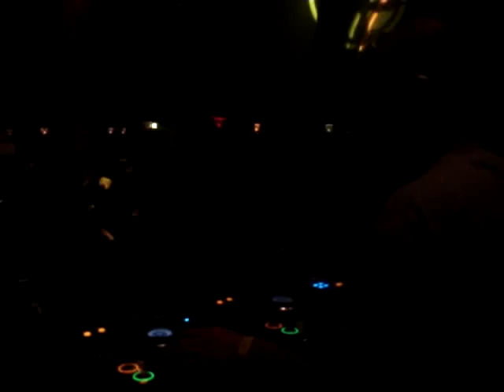2008-11-01 Electrify @ Bibelot pr. DJ Remy fragment 4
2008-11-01 Electrify @ Bibelot pr. DJ Remy - DJ Denman and DJ Remy